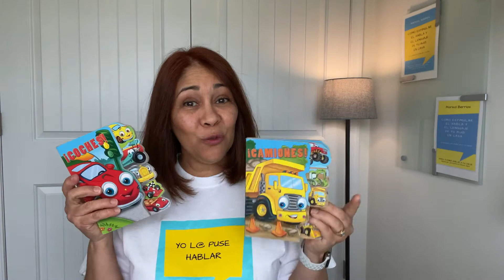5 ideas para enseñar hablar a tu hij@ con carritos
5 ideas para enseñar hablar a tu hij@ con carritos/5 Ideas to teach your kid to talk using toy cars

En este video te doy 5 ideas para estimular el lenguaje de tu chico con carritos. / In this video I give you 5 ideas to stimulate your child's language using toy cars.

Como enseñar hablar a tu hij@ de 2 años con carritos.

Como enseñar hablar a tu hij@ de 3 años con carritos.

Con tu suscripción recibes una guía de actividades como regalo. También allí encontrarás a MBB4U El Blog y podrás adquirir mis guías para padres en formato digital Como estimular el Habla y el Lenguaje de tu hijo en casa.

Si te pareció valioso el contenido de este video no olvides suscribirte a este canal para que continúes recibiendo recomendaciones, ideas y estrategias para estimular el habla y el lenguaje de tu hijo en casa.